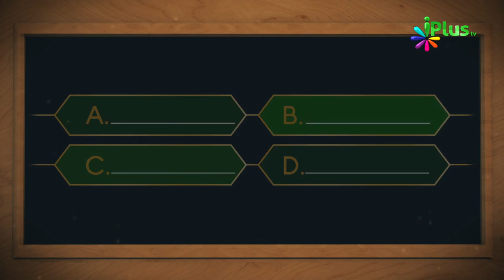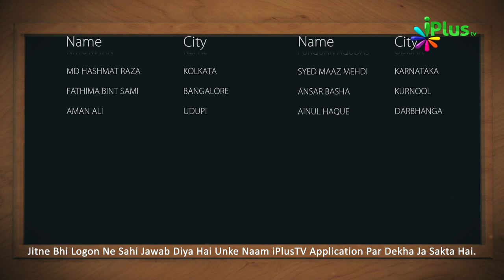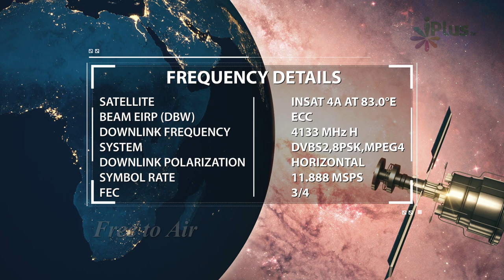Islamic Quiz - Aaj Ka Sawal 133 - iPlus TV - Islami Sawal Jawab - Deeni Sawal Jawab